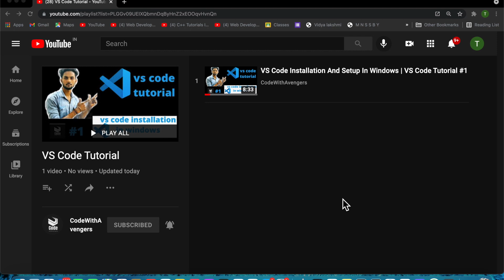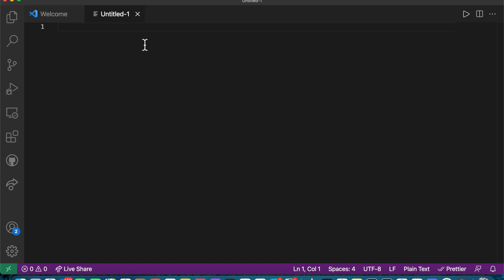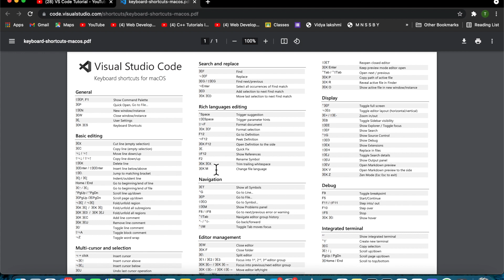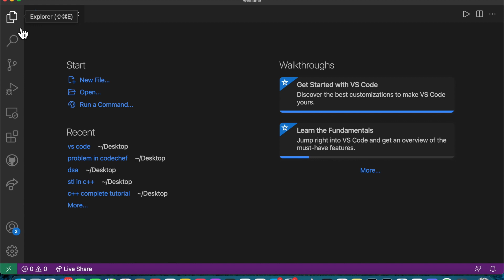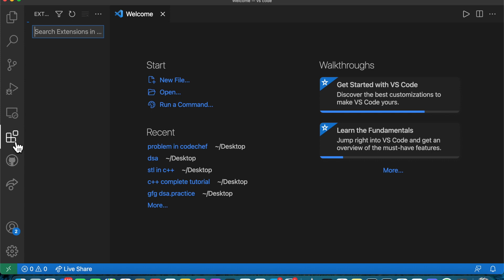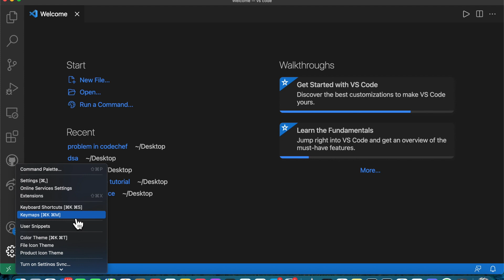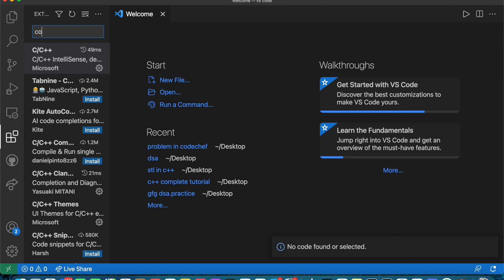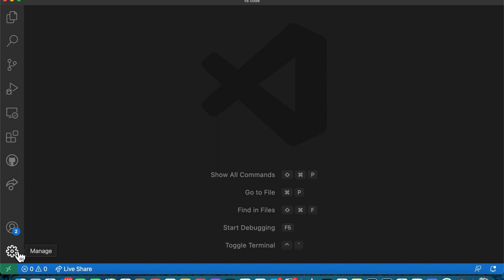How To Use VS Code | File Making, Theme ,Command Pallete | VS Code Tutorial #2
about this video:
after watching this video you will be able to understand how to use vs code and making of file and using different tabs.